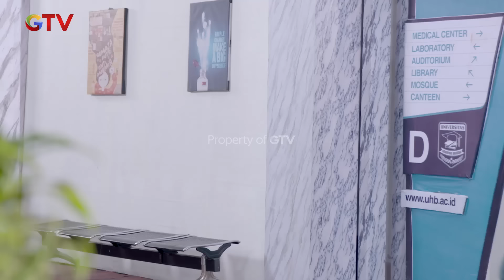Rifki Pusing Gisca Karin Ngambek Barengan - MANTAN IPA & IPS GTV | EPS 443 (1/5)